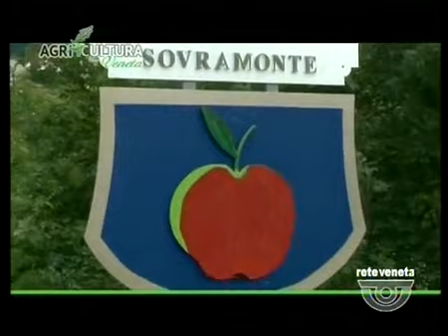AGRICULTURA - 12/07/2014 13.45.42